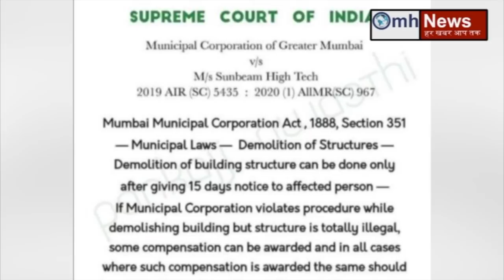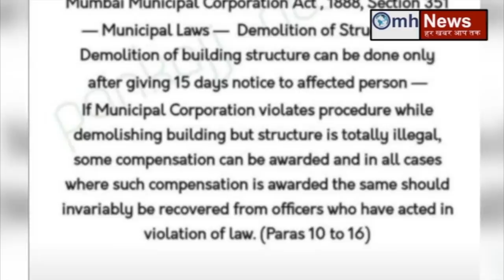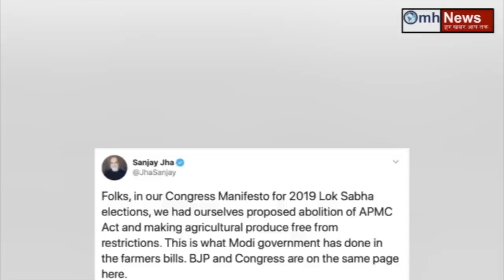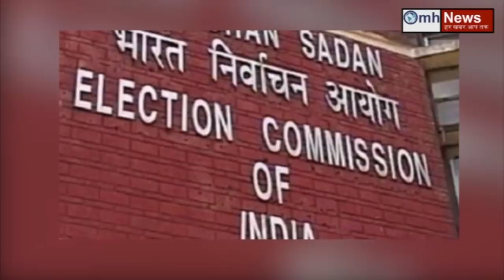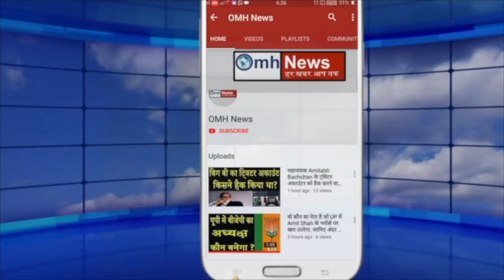Watch news about PM Modi, Uddhav Thackeray, Kangana Ranaut, Sanjay Raut, Congress, BJP, Shiv Sena